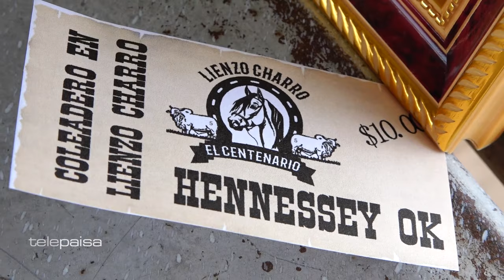BUENAS COLEADAS - Coleadero El Centenario - Hennessey, OK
Bonito coleadero en Lienzo Charro El Centenario de Hennessey, OK. Amenizo tamborazo Los Tamborrachos. Octubre 6, 2018

Adquiere los mejores videos de coleaderos y charreadas de Zacatecas, Jalisco, Durango y de Estados Unidos!